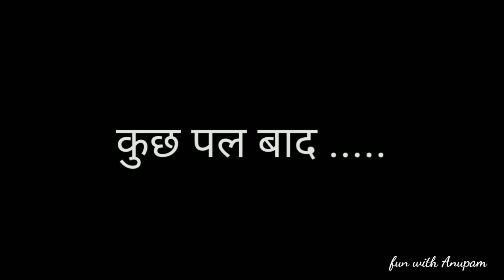holi after 2 days | fun with Anupam